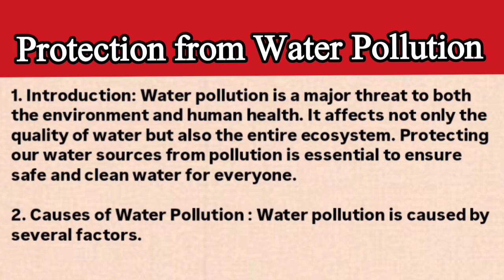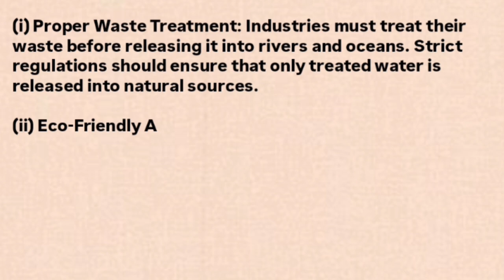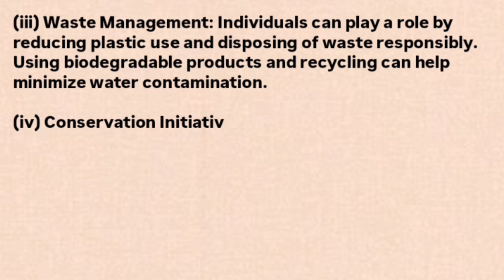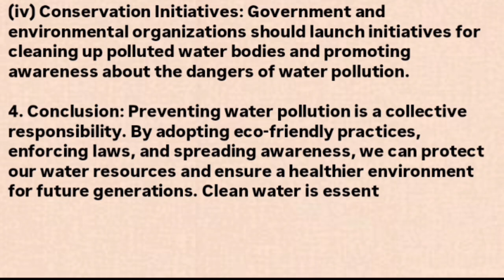Essay on Protection from Water Pollution || Essay Writing